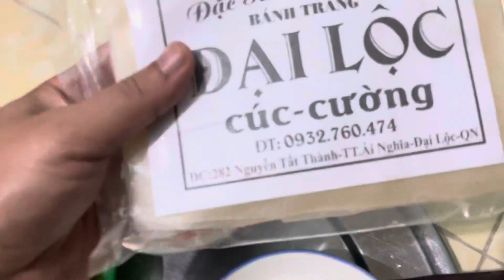Ẩm thực ngon - Món Bánh Xèo trứ danh BÌNH ĐỊNH cùng